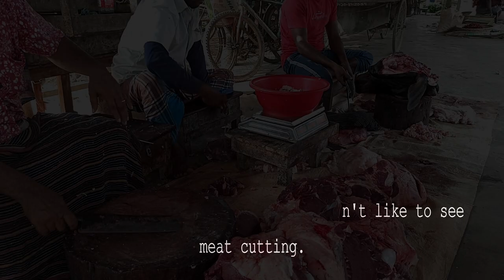Traditional Butcher Beef Cutting Skills In A Village Meat Market⇔Fresh Meat King-Cow Meat Market.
This is a Bangladeshi meat market video, where meat cutting, processing & selling for customers. Here I just want to see how the butchers are processing meat.
In this video, you will see exclusive meat cutting & Processing by a professional butcher in a meat market or meat shop, or street meat shop.